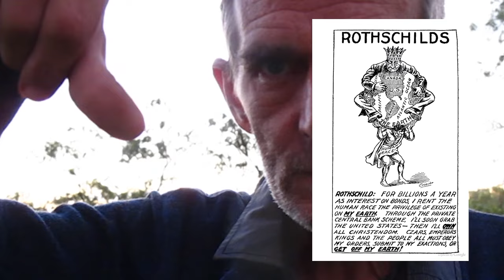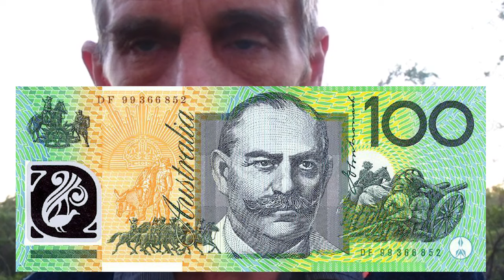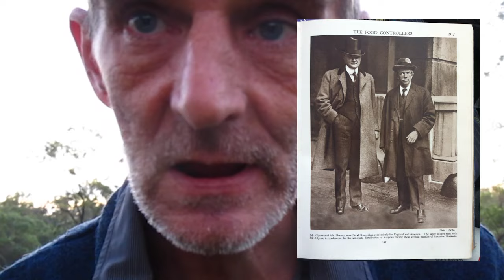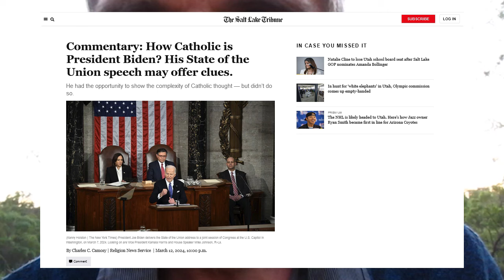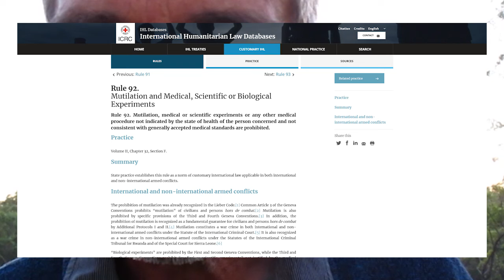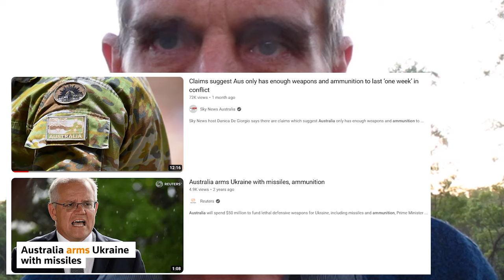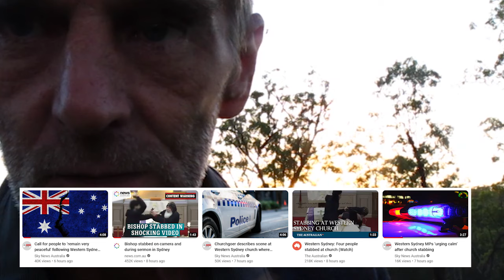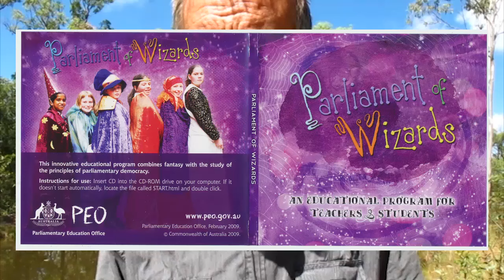In the morning, we DID remember them!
When Australians start to realise that their Government is not the Parliament and has been attempting to undermine who they are at law for over 75 years.

Who won World War 2, when we face the enemy everyday in our own government.